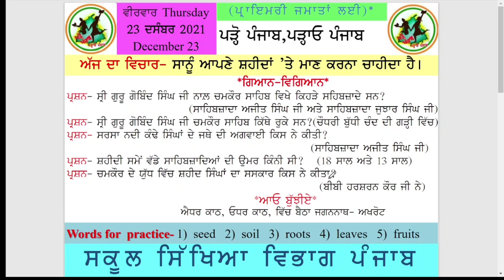MORNING SLIDE ( 23.12.2021)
Video By : Dhami Pattar